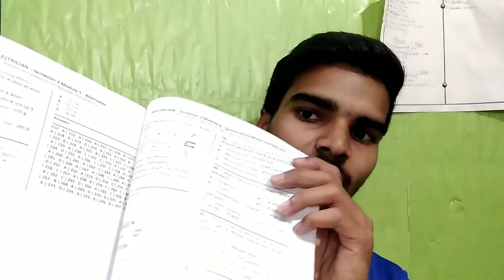iti cbt exam 2nd year preparation | iti cbt exam 2021 taiyari kaise karen | iti news today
iti cbt exam 2nd year preparation | iti cbt exam 2021 taiyari kaise karen | iti cbt exam preparation